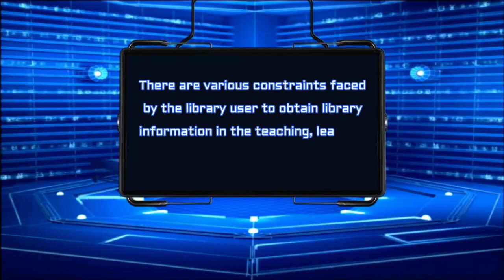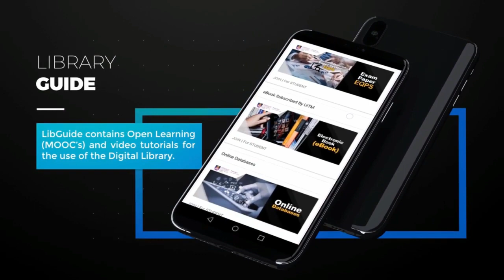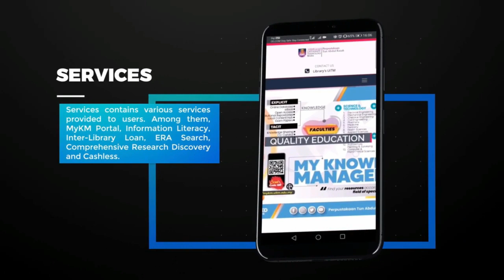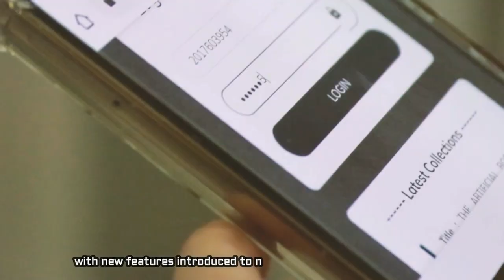SC002 : KESUKARAN PENGGUNA MENCAPAI MAKLUMAT DI PERPUSTAKAAN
Pengguna menghadapi kesukaran mencapai maklumat perpustakaan dengan cepat dan mudah, ini adalah kerana waktu perkhidmatan perpustakaan terhad sehingga 11.45 malam, di mana sebelum ini waktu perkhidmatan perpustakaan adalah 24 jam. Pengguna yang tinggal di luar kampus dan mengambil pembelajaran jarak jauh juga mengalami masalah yang sama kerana pengguna tinggal jauh dari perpustakaan. Selain itu, terdapat aduan dan maklum balas pengguna PTAR dari Unit Komunikasi Korporat dimana, pengguna tidak dapat mengakses Pangkalan Data Atas Talian sehingga menyebabkan pengguna berasa kurang selesa kerana perlu datang ke perpustakaan. Dengan ini, kumpulan telah membangunkan UiTM Digital Library App dengan menggunakan kepakaran ahli kumpulan, merekabentuk pangkalan data dan mewujudkan attributes bagi field kategori data. Objektif kumpulan adalah, membantu pengguna mengakses maklumat perpustakaan dengan cepat dan mudah melalui telefon bimbit, boleh dicapai 24 jam dan dapat menyampaikan perkhidmatan mesra pengguna. Ia juga dapat memperbaharui cara kerja  kearah yang lebih profesional dan membantu meningkatkan imej jabatan. Antara ciri-ciri UiTM Digital Library App adalah menu paparan yang lebih kemas dan teratur, boleh diakses di mana-mana, dan UiTM Digital Library App ini menekankan elemen IR4.0. Tambahan pula, dengan adanya UiTM Digital Library App, ia dapat memenuhi keperluan hala tuju IR 4.0” di mana mobile app merupakan salah satu tonggak Industri 4.0 dibawah kategori Internet of Thing (IoT) dan Aplikasi UiTM Digital Kampus yang dibangunkan oleh UiTM bagi menyokong pembangunan digital kampus dan memudahkan pengguna mengakses semua perkhidmatan maya UiTM. Di dalam aplikasi UiTM Digital Kampus juga terdapat pautan UiTM Library yang membolehkan aplikasi ini di instalasi terus melalui telefon bimbit pengguna. Antara sumbangan UiTM Digital Library App  kepada jabatan dapat dilihat dengan  penjimatan masa semasa proses pencarian maklumat perpustakaan dan kepuasan hati pelanggan amat diutamakan serta teknologi adalah penyokong utama kepada perlaksaan ICT jabatan yang lebih cekap dan efisyen.